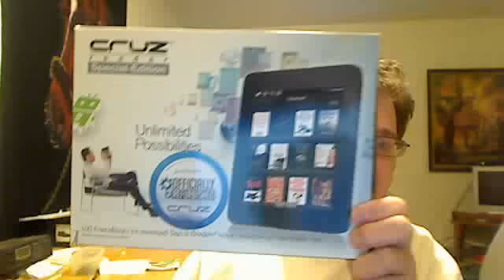LOOK WHAT I GOT CRUZ READER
CRUZ READER

LOOK